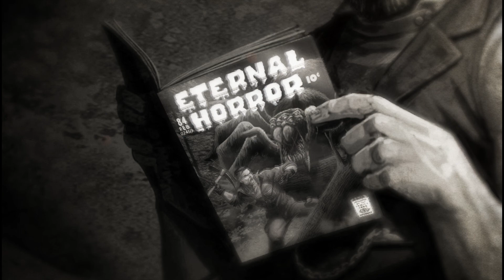Dead by Daylight (Another )The Observer Video Lore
Another the Observer cinematic lore in Dead by Daylight